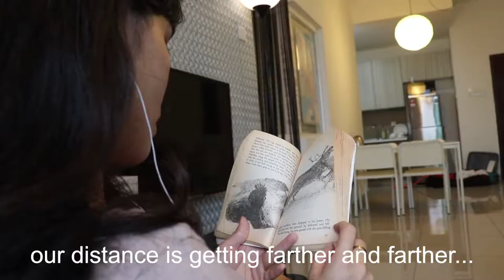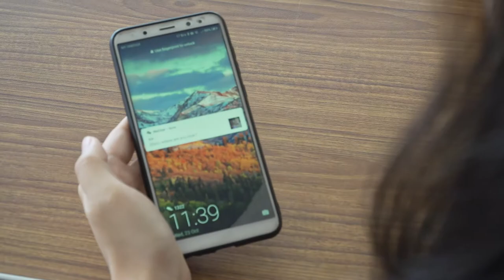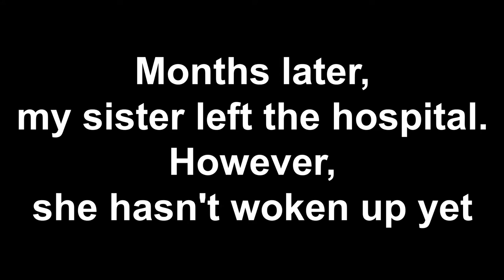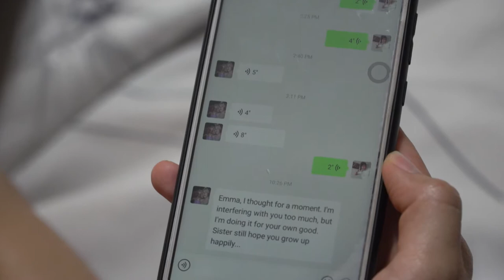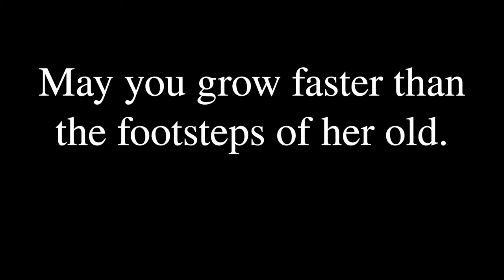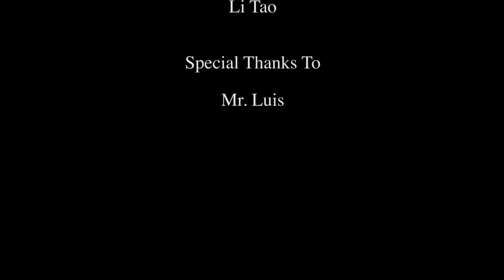【Cinematography】The Course of Youth - Li Tao